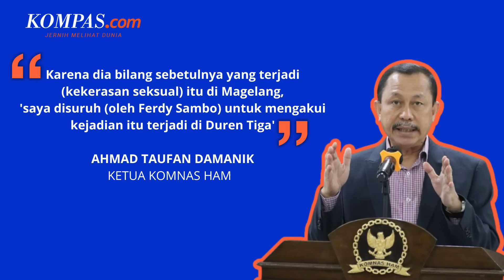Kepada Komnas HAM, Putri Candrawathi Mengaku Disuruh Ferdy Sambo Ubah Keterangan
Istri Ferdy Sambo, Putri Candrawathi mengaku mendapat kekerasan seksual dari Brigadir J di Magelang.

Tetapi kemudian ia mengubah keterangan lokasi kejadian yang semula di Magelang menjadi di rumah dinas Ferdy Sambo di Kompleks Polri, Duran Tiga, Jakarta Selatan.

Keterangan dari Putri ini merupakan hasil pemeriksaan Komnas HAM bersama Komnas Perempuan beberapa waktu lalu.

Menurut Ketua Komnas HAM Ahmad Taufan Damanik keterangan dari Putri itu tidak dapat dibuktikan karena keterangan tersebut berubah-ubah.

Video Jurnalis: Syalutan Ilham,  Pramulya Sadewa
Penulis: Singgih Wiryono
Penulis Naskah: Novyana Nurmita Dewi
Video Editor: Novyana Nurmita Dewi
Produser: Deta Putri Setyanto